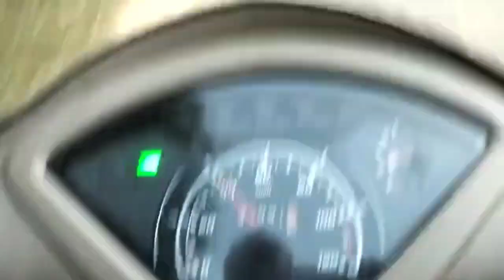टिंकू बटावली ने मारी बाजी लौट फेर की रेस जलालपूर ढिंढार 2 किलो मीटर टूर्नामेंट कुछ पल रेस के